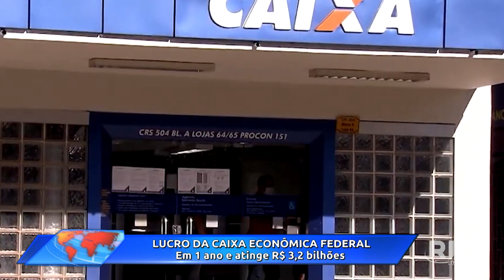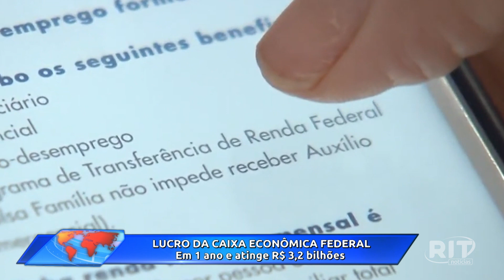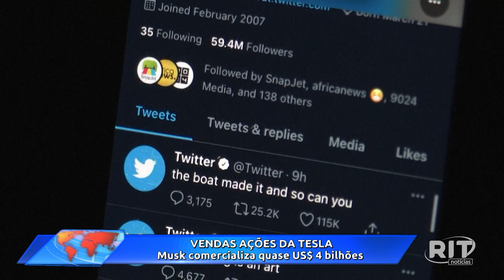Acontece Agora | Edição 17h (09/nov/2022)